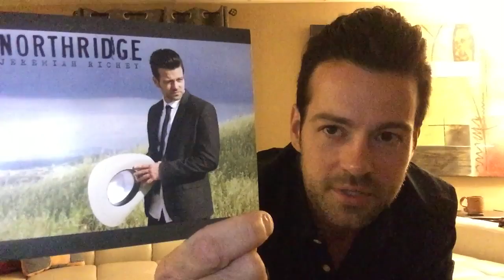The record is here!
Northridge by Jeremiah Richey IS NOW OFFICIALLY AVAILABLE FOR PURCHASE!!!

❌💰❌   HOW TO GET THE RECORD FOR FREE (limited time only!)

Please follow these instructions precisely!

2) Put that CD mailer into a manila envelope addressed to:

Hwy 7 Records
18543 Devonshire St.

3) we will send you Jeremiah Richey’s CD, “Northridge” - if you follow these instructions!!!